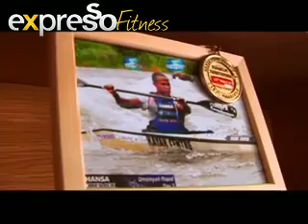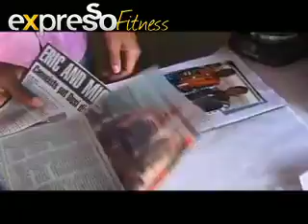USN - Highlights Change a Life 4 Nov 2011.mov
We look back at some of the footage of Marting Dreyer's Change a Life academy - their training, supplementation and lifestyle as canoeists.